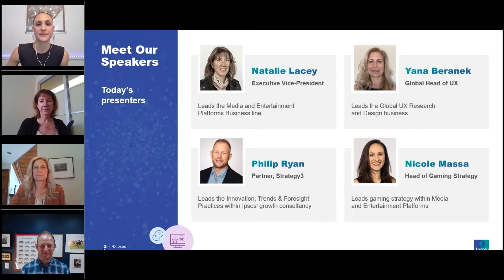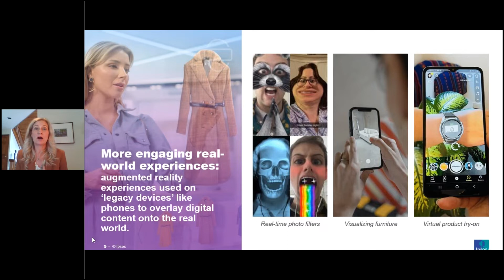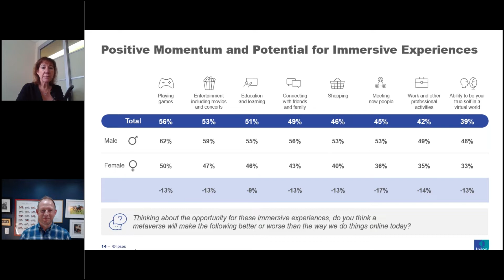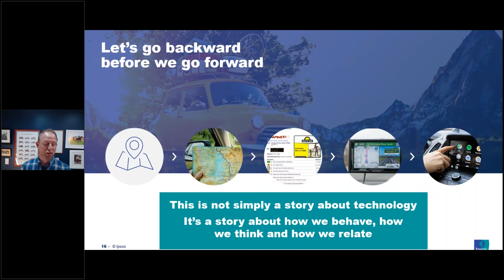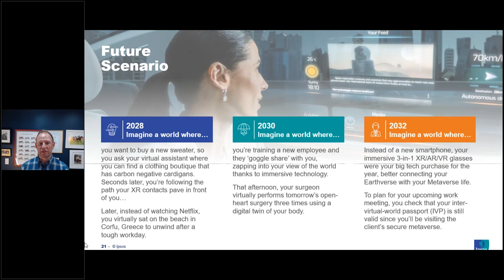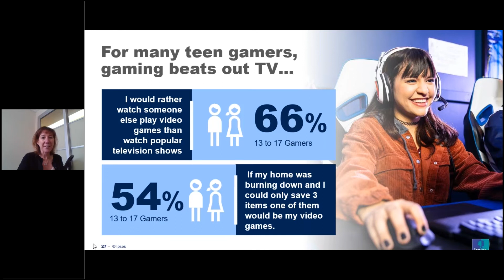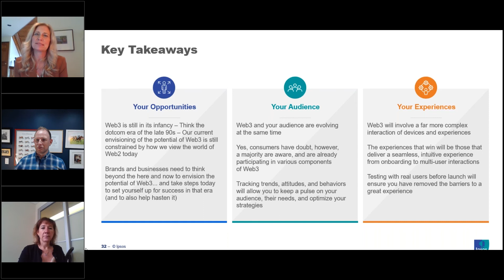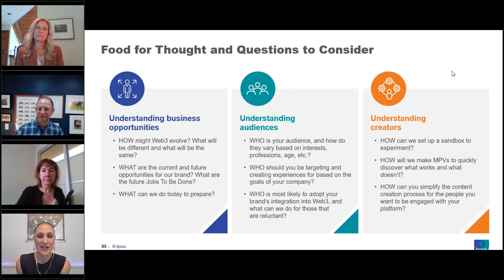Understanding the Landscape: A 360° View of the Metaverse & Web3